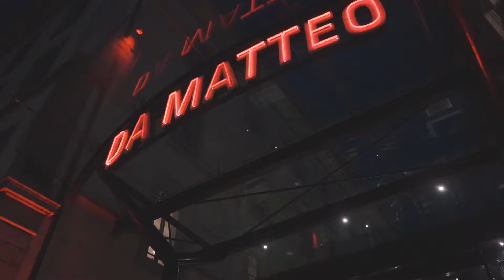Monada Fashion show - EDEN PARK